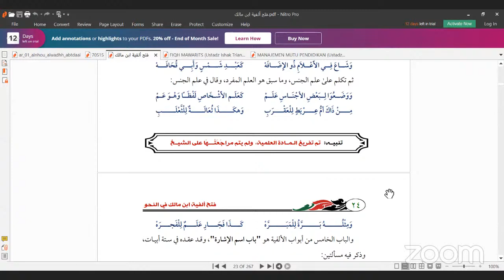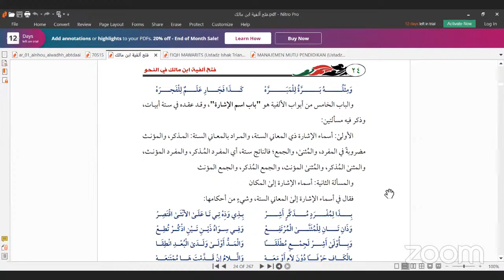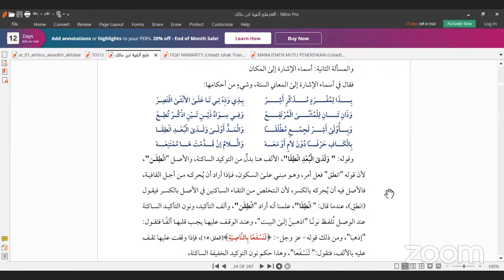ASC 5 - KAJIAN INTENSIF ALFIYYAH IBN MĀLIK